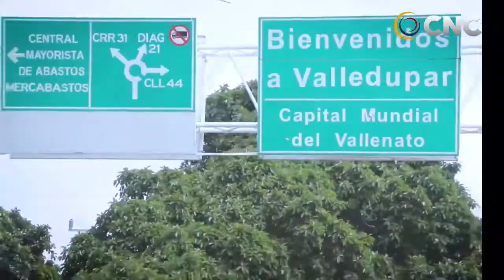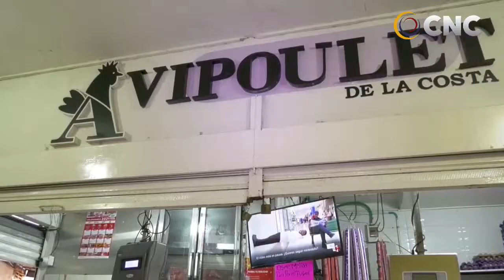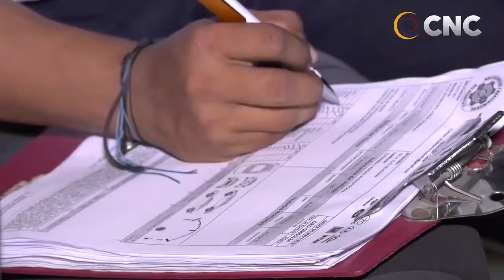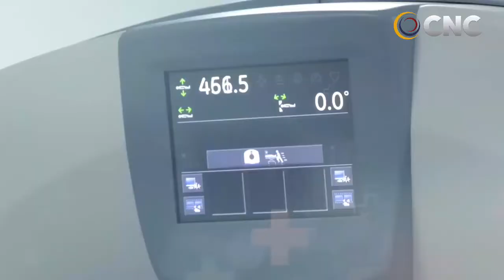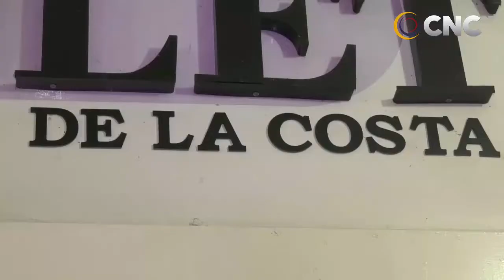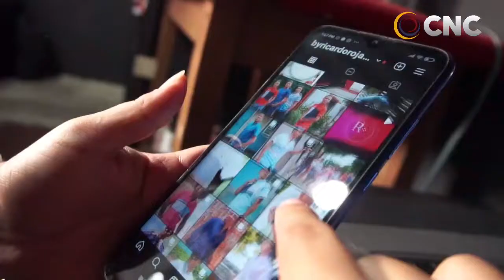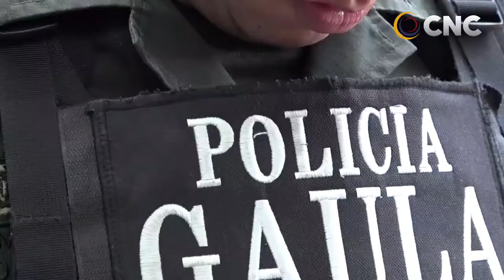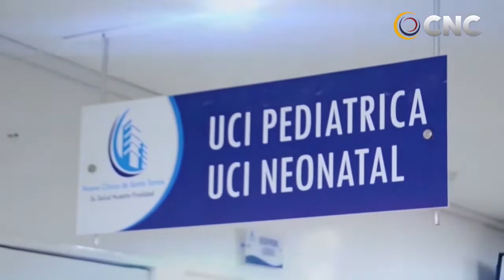CNC NOTICIAS VALLEDUPAR EMISIÒN CENTRAL 2 DE JUNIO DEL 2021